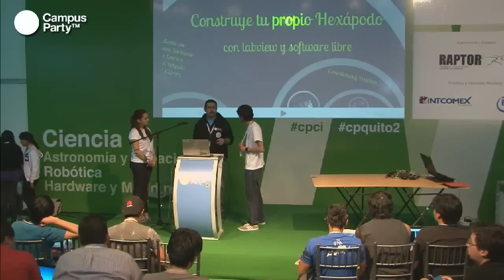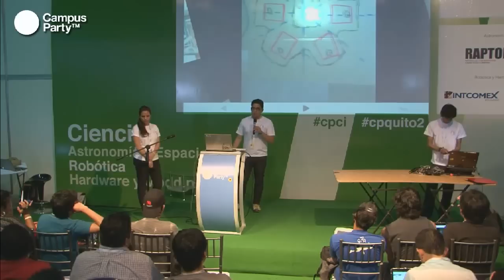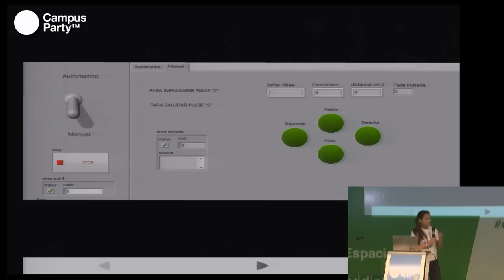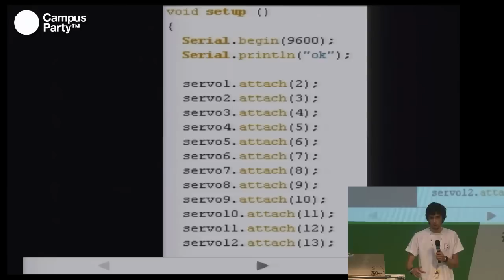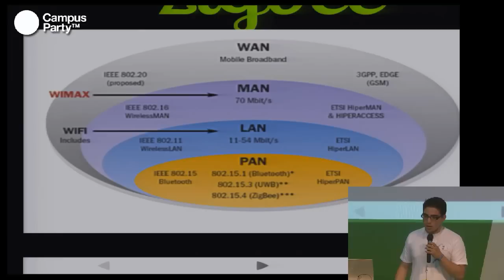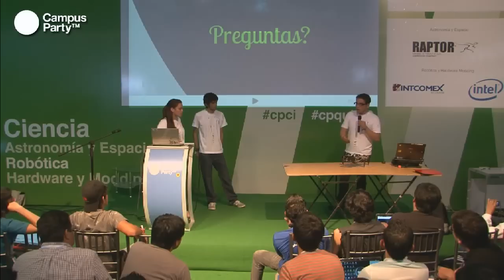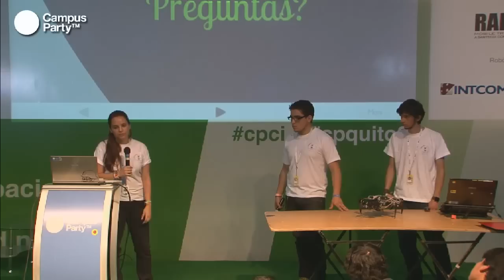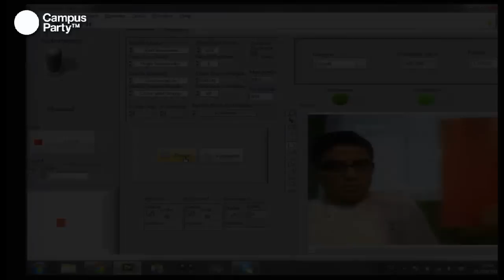CPQuito2 - Cómo construir tu hexápodo con LabVIEW